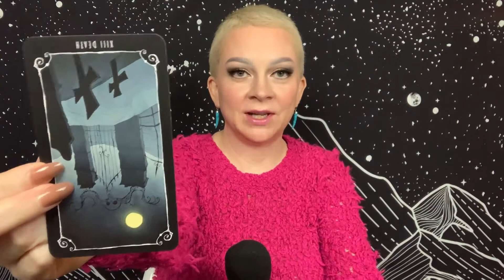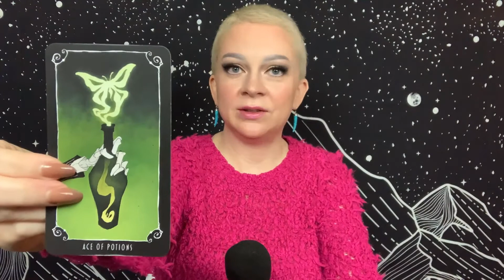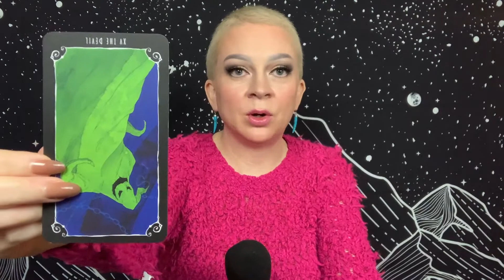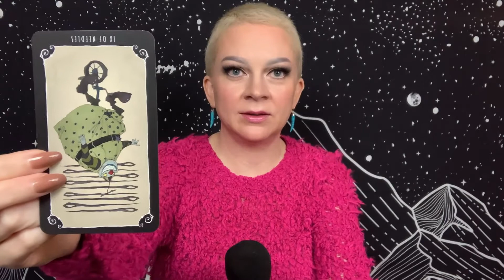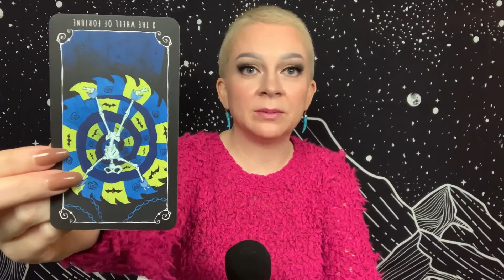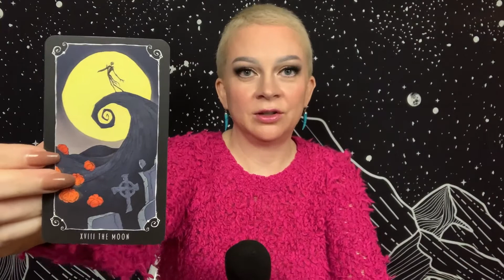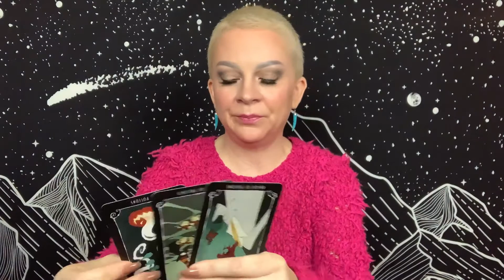CAPRICORN “They Can’t Hold You Back” December 13 2020 Daily Tarot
Daily general tarot reading for Capricorn Sun, Moon, and Rising for December 13, 2020.

Book your own personal tarot reading with me:
Appointment slots now open for December.

Tarot Decks:
The Raven’s Prophecy Tarot by Maggie Stiefvater